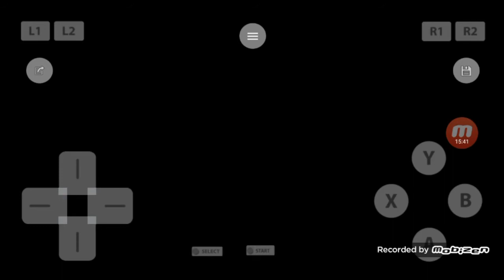Tekken 3 - Nina Williams (Parte 3)